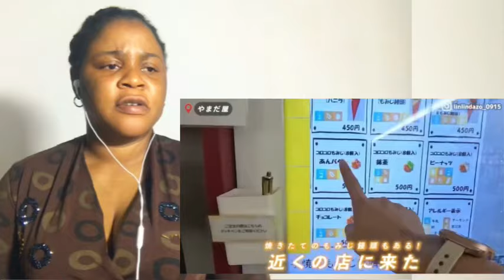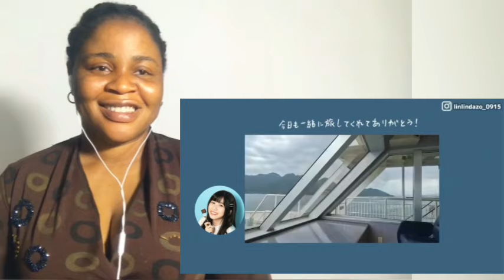台湾から一人で来た人の言葉を聞いて、日本人の態度に驚きました！私は彼の姿勢に本当に感銘を受けました。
and definitely give me suggestions as to what I should  react to next